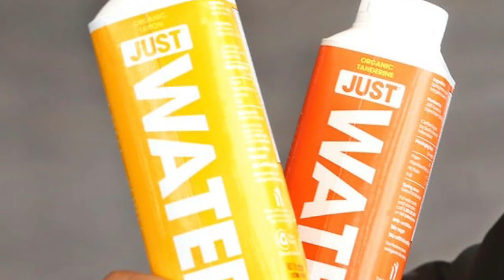Aaron Banks - Alumni Spotlight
Aaron Banks is a Purdue alumnus who graduated in December 2019 with a bachelor's degree in  Industrial Engineering.  While at Purdue,  he was student body president and a member of the Purdue Football team as a quarterback.  He is currently living in New York City and starting a job working as a management consultant for Accenture.